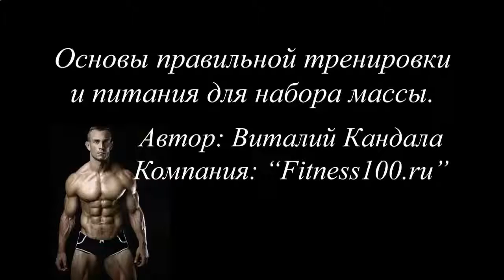КАК БЫСТРО НАКАЧАТЬ ПРЕСС И ПОПУ